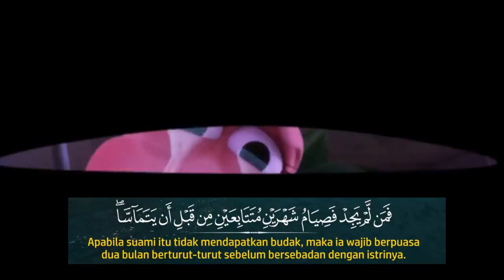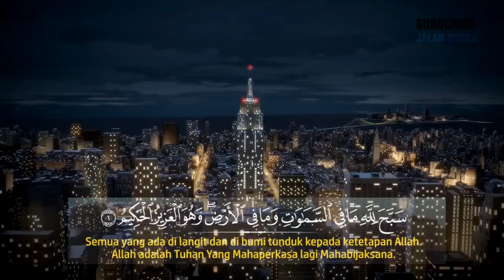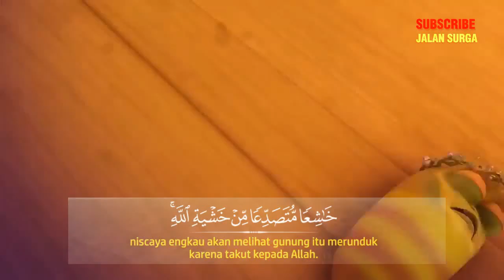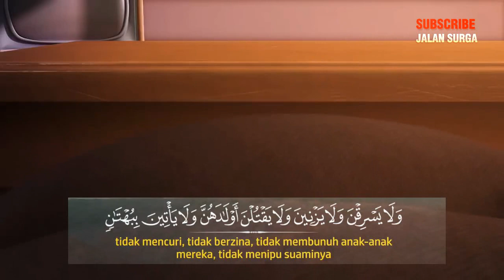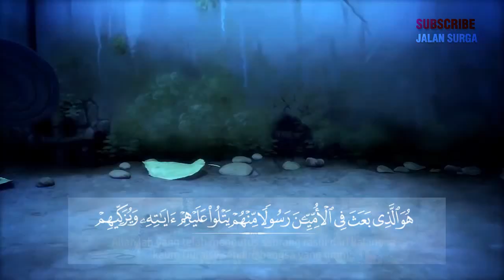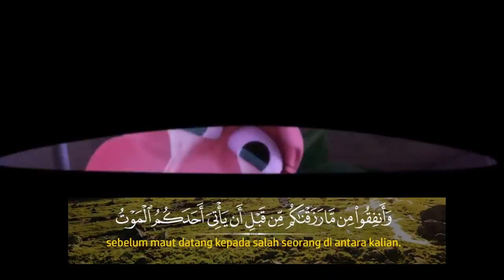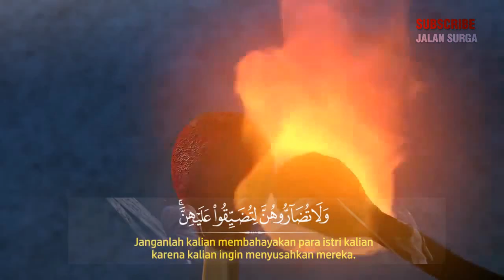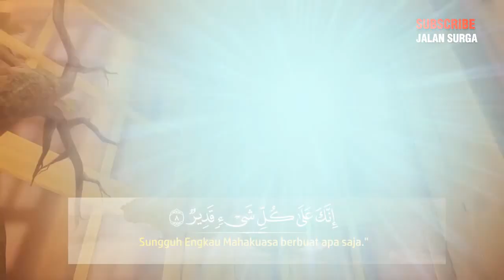murottal animasi anak Larva - quran juz 28 - syeikh ar rifai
murottal animasi anak -  quran juz 28 - syeikh ar rifai

Larva